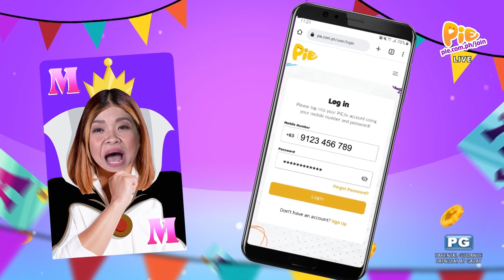MATCHING MATCHING (1/5) | April 26, 2023 | PIE Channel